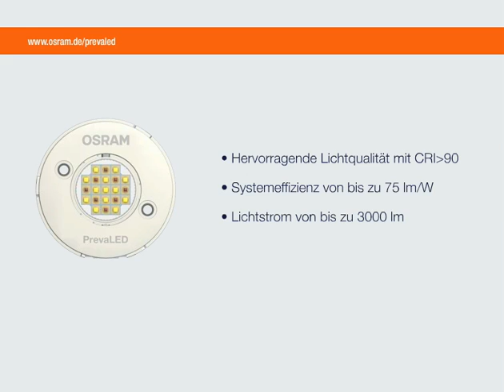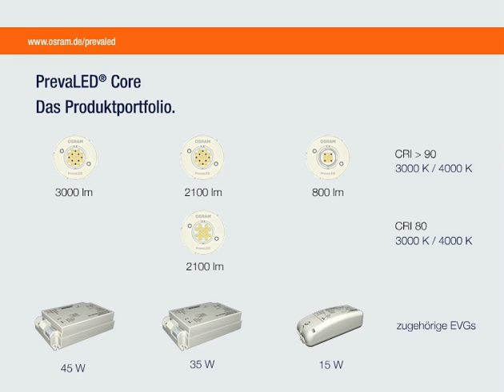OSRAM PrevaLED Core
PrevaLED Core ist ein kompaktes LED-Modul mit integrierter Reflektorbefestigung
-- die zukunftssichere System-Designplattform für die effiziente Beleuchtung in der Allgemeinbeleuchtung.